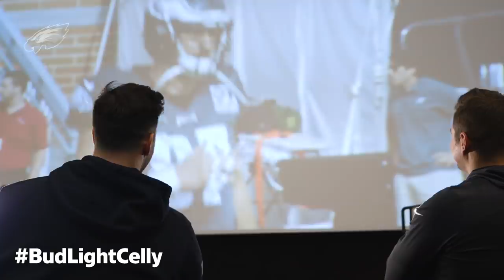Brent Celek & Connor Barwin Relive Some Hilarious Eagles Moments | Behind the Celly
Join Philadelphia Eagles legends Brent Celek and Connor Barwin as they watch some hilarious moments on the field in Bud Light's Behind the Celly.